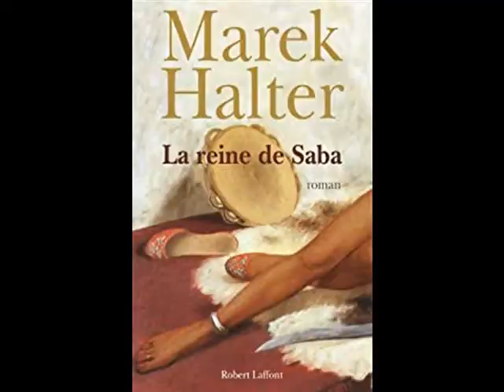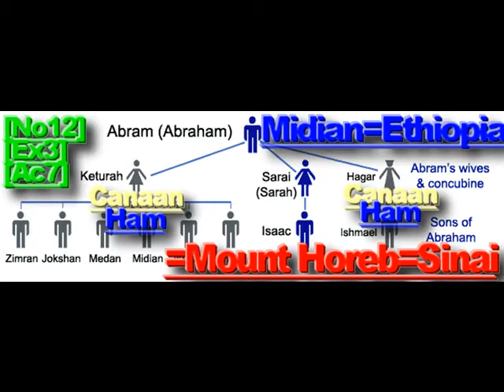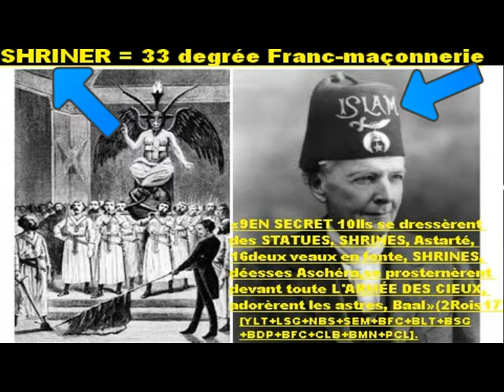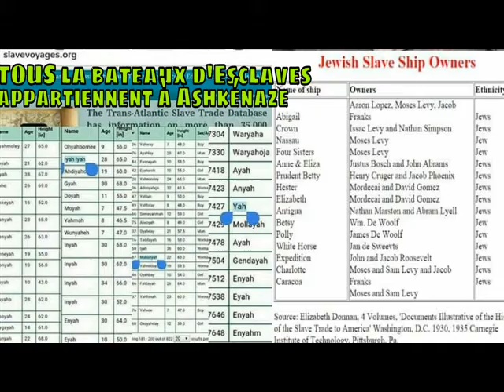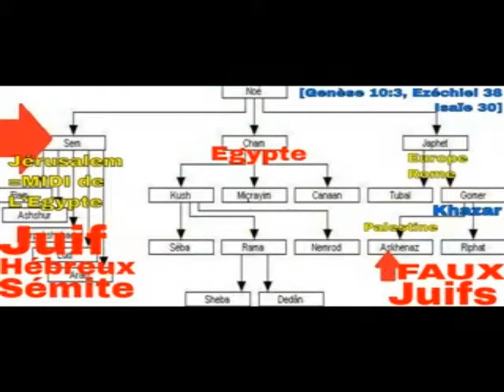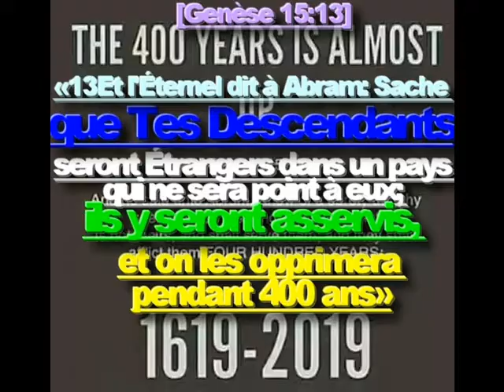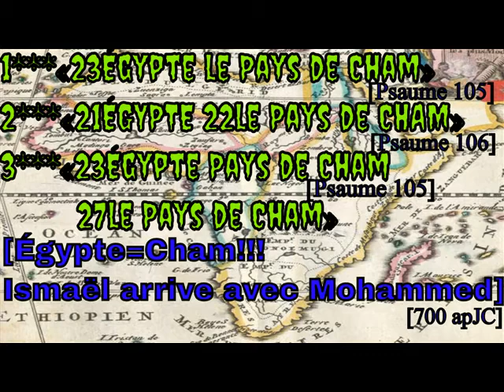‘’SALIM LAIBI LLP-KARIM ACHOUI FRANC MAÇON OU PAS’’.’’TOMBEAU DE MOÏSE’’!!!,